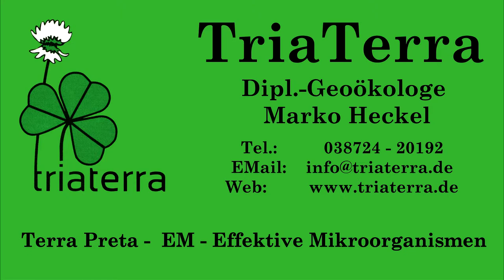Citrusreiniger Reinigen mit EM - bakterielle Enzyme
Mit EM putzen bringt Reiniger auf ein neues Level. Gerüche vernichten, Staub und Schmutz abbauen, eine Art Nano-Antihaftbeschichtung auf Fensterscheiben, selbst die hartnäckigsten Beläge werden entfernt.
Normales TriaTerra-aktiv und TriaTerra-Honig reicht schon, es gibt aber inzwischen auch professionelle Reiniger.